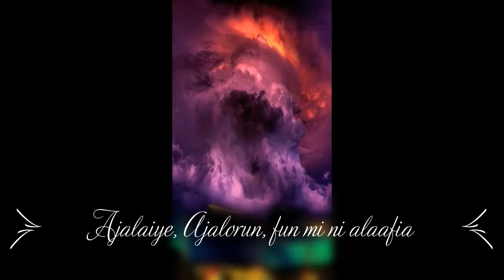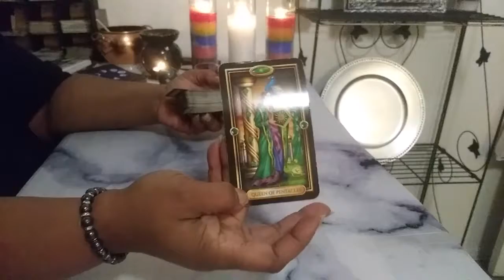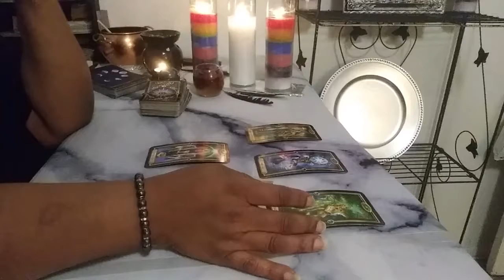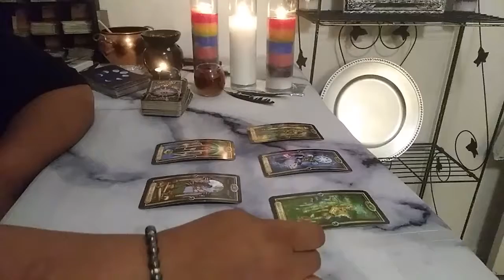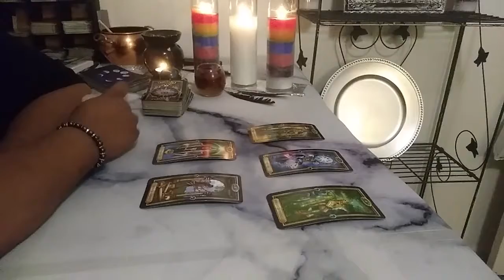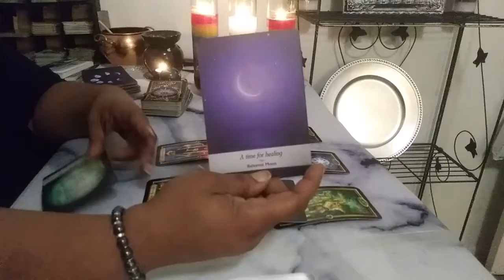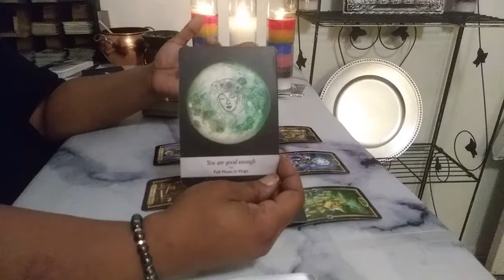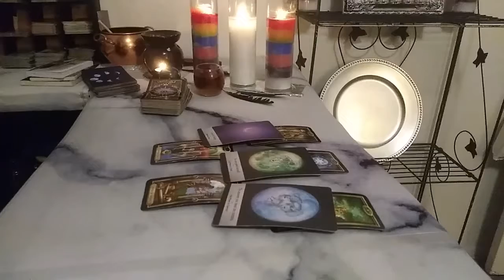Leo Love Daily Fast 5 Thursday July 18th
Or
                  Services Provided
Natal Chart… .…….$5.00
Natal Reports… .…….$15.00
Natal Report & Consultation……..$20.00
Compatibility Report… $40.00

                Tarot Card Readings:
3 Card Yes or No 1 Question… ...$10.00